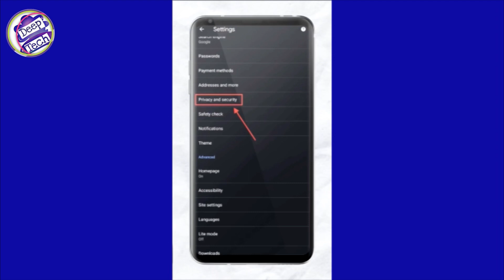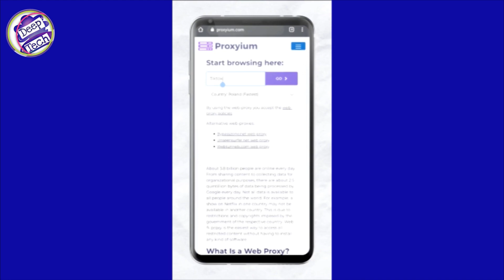How to Open Blocked Websites on Android without VPN 2023 | Unblock Website Without VPN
In this video you can learn how to open blocked websites on android without VPN 2023 you can unblock website without VPN.
unlock website,
unblock websites on school chromebook 2023,
unblock websites,
unblock websites on school chromebook 2022,
unblocked websites for school 2023,
unblock websites on school chromebook,
unblock website browser,
unblock websites without vpn,
unblock websites 2023,
unblock websites on school computer,
unblock websites chrome,
unlock website without vpn,
unblock website on chrome,
unblock website school chromebook,
unblock website windows 10,
unblock website on pc,
unblock website iphone,
unblock website 2023,
unblock website on phone,
unblock website app,
how to unlock all website on school chromebook,
how to unlock all website on school chromebook 2023,
how to unlock any website without membership,
unlock all website,
unblock a website,
how to unlock a website without paying,
how to unlock all website on school ipad,
apple iphone unlock website,
apple iphone unlock website reviews,
how to unlock any website without vpn,
how to unlock any paid website,
website to unlock android phone,
unlock block site,
unlock black site warzone 2,
unlock black site,
best iphone unlock website,
best icloud unlock website,
best carrier unlock website,
best website to unlock iphone carrier,
best website to unlock iphone icloud,
how to unblock blocked websites,
chrome block website unlock iphone,
unlock your seo potential discover the best website,
how to unlock website content without paying,
chegg unlock website,
carrier unlock website,
how to unlock website content,
course hero unlock website,
iphone carrier unlock website,
how to unlock paid content on website for free,
how to unlock locked content on website,
direct unlock website,
gta 5 how to unlock dynasty 8 website offline,
unlock web series episode 1,
express unlock website,
unlock exciting features and enhance your communication experience website,
frp unlock website,
phone unlock website free,
iphone unlock website free,
free unlock website,
website to unlock iphone for free,
how to unlock paid website for free,
chegg unlock free solution website,
icloud unlock free website,
best website for icloud unlock,
how to unblur or unlock any pages from a website,
gandi website apne phone se kaise unlock kare,
how to unlock website without vpn,
how to unblock websites on pc,
how to unlock website on iphone,
how to unblock website in chrome,
how to make sub to unlock website,
unlock page in canva,
unlock page in canva mobile,
website unlock icloud,
unlock iphone website,
icloud unlock website,
iphone unlock website,
iphone icloud unlock website,
how to unlock the website when it is locked,
how to unlock website,
how to unblock websites with javascript,
website to unblock websites,
how to unblock server blocked sites,
how do you unblock websites,
unlock locked website,
how to unlock locked website,
unlock icloud activation lock 2020 using website,
mobile unlock website,
network unlock website,
unblock websites on your school network,
icloud unlock official website,
iphone unlock official website,
how to unblock websites on school chromebook 2023,
how to unlock content on website,
how to unlock iphone on itunes website,
how to unlock premium website,
unlock paid website,
unlock phone website,
phone unlock website,
how to unblock all sites,
mobile unlock website reviews,
unblocked websites for school,
steamunlocked website,
free icloud unlock service website,
unlock web series trailer,
unlock web app transfer market fifa 23,
website to unlock iphone,
website to unlock chegg,
website to unlock course hero,
token unlock website,
how to unlock the website,
unblock website vpn,
how unblock websites,
how to access unblock websites,
open any website blocked,
how unblock websites on chrome,
unlock page 2 warframe,
3 ways to unblock sites,
how to unlock site,
how to unblock web page,
how to unlock lock website,
how to open lock website,
ways to unblock websites,
who to open blocked websites

दोस्तों इस चैनल पर आपको रोजाना नयी नयी तकनीक के बारे में हिंदी में टिप्स & ट्रिक्स की विडियो देखने को मिलेगी , जिनसे आप रोज रोज नयी नयी तकनीक सीख सकते है
वंदे मातरम।